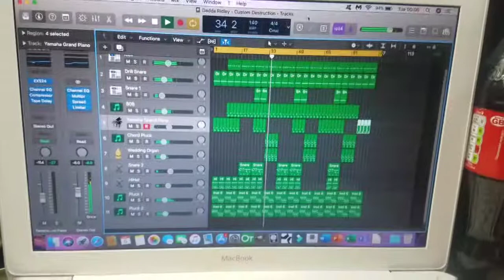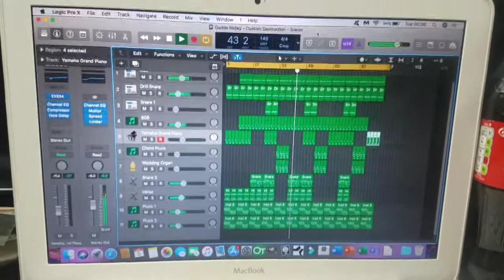MUSIC LEAKS 04.05.2020